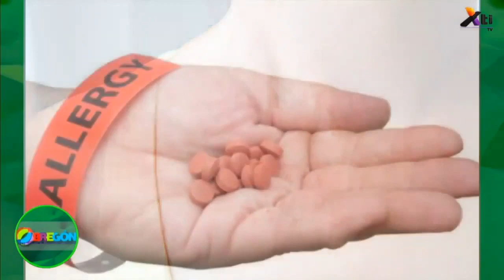Salud - Alergia a medicamentos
¿Tienes alergia a algún medicamento?
El Dr. Mario Sánchez, alergólogo, nos explica porqué se presenta esta situación, en la sección de salud.